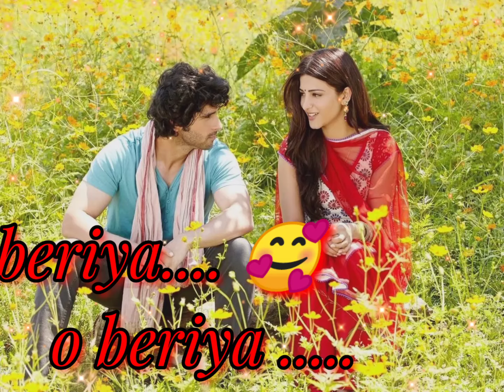Ramaiya Vastavaiya status video song 🥰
वीडियो केवल शैक्षिक उद्देश्य के लिए है। गैर-लाभकारी, शैक्षिक या व्यक्तिगत उपयोग उचित उपयोग के पक्ष में संतुलन का सुझाव देता है।